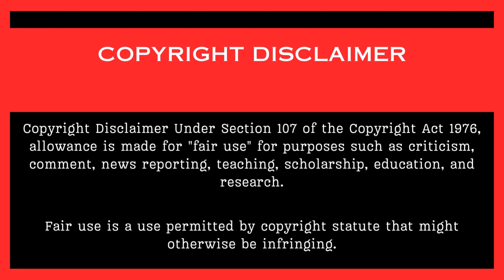Big Bites ASMR Best Mukbang Compilation | EGGS CHALLENGE | Satisfying Eating Sounds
Welcome to the Big Bites ASMR Best Mukbang Compilation: EGGS CHALLENGE! 🍳🍽️ Get ready for the most satisfying eating sounds that will make your mouth water! 🤤 Watch the mukbangers take on the ultimate eggs challenge with crunchy, chewy, and delicious textures. 🥚🎉 Turn up your volume for a sensory experience like no other! 🔊👂

Feel the tingles with every bite and let the crunchy textures soothe your senses. 💖

🎧 Put on your headphones for the best experience and enjoy the tingles! ✨ Whether you're here for relaxation or simply love food sounds, this video is for you.

🔊 Turn up the volume and enjoy the crisp, satisfying crunch as they  take big. Perfect for ASMR lovers and foodies alike!
👉 Watch till the end for the ultimate ASMR experience.

💬 Let's chat:📣
* Do you like egg-based dishes?
** What’s your favorite ASMR food?

Thanks again from the bottom of my heart, and I hope you have an incredible day! 🌞 Stay safe and take care! 🌷
🗨 Let’s also show some love to all the amazing mukbangers featured in this video! 🍴💖

**Enjoy the video and let us know your thoughts in thecomments below! 💬
***Don’t miss out on our latest uploads and let's make this foodie journey together! 🍕🍔